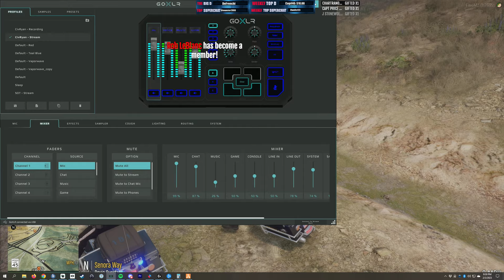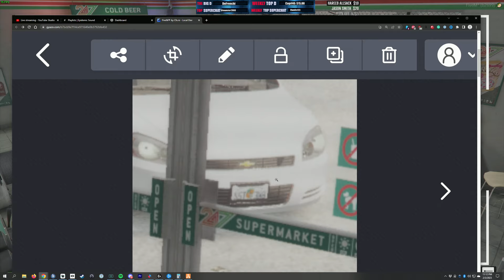OCRP Motor units with Buggs | VOD